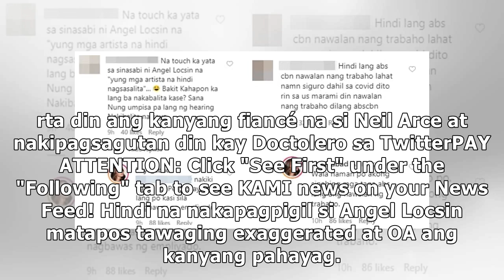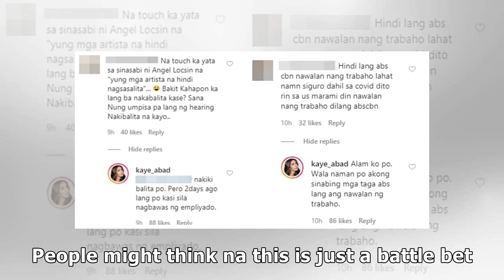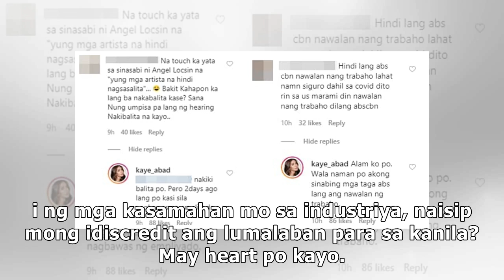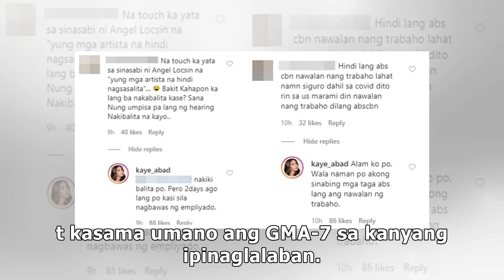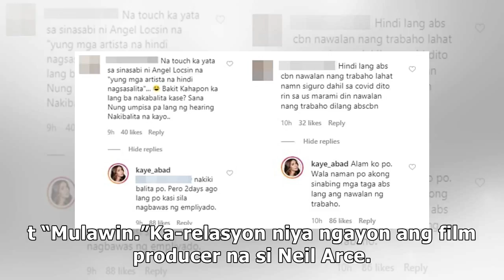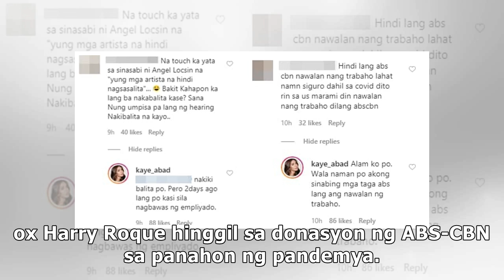Boom basag! Angel Locsin, diretsahang sinagot si Suzette Doctolero